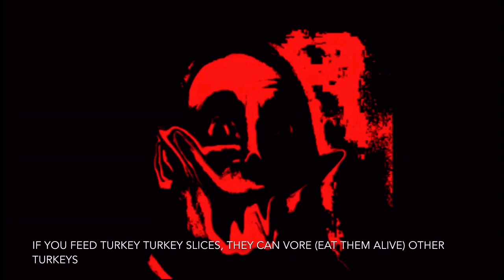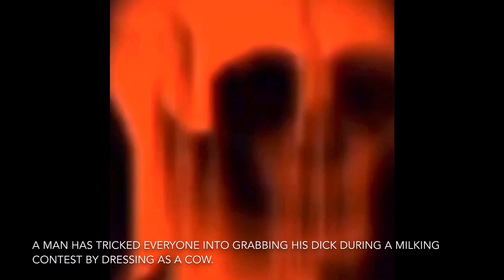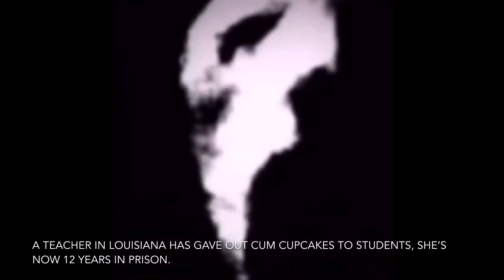Mr Incredible Becoming Uncanny (Disturbing Facts #2)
More unique disturbing facts.